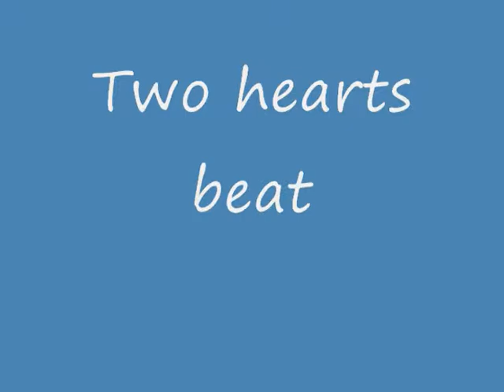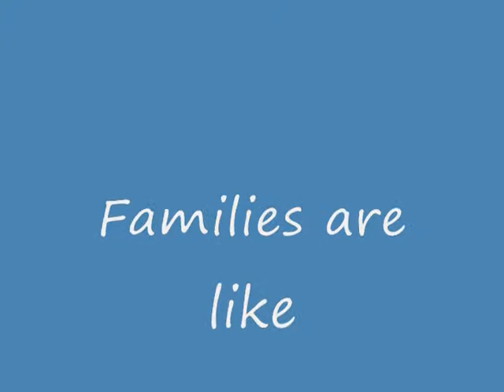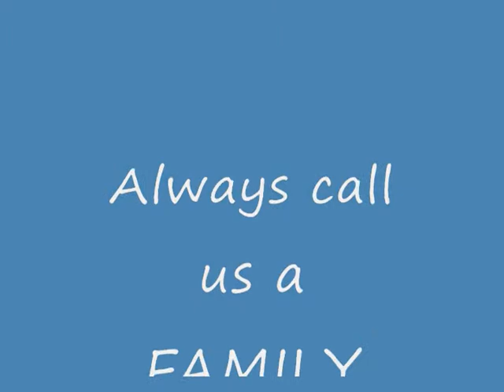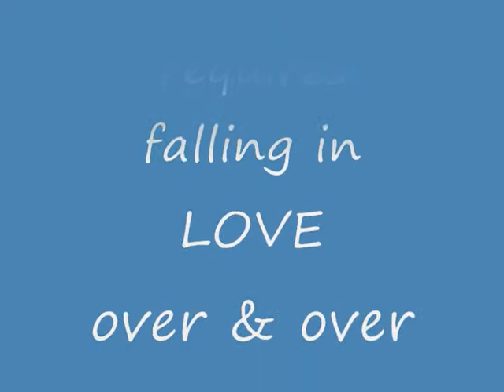Maureen And Gordon Creamer Tribute Video